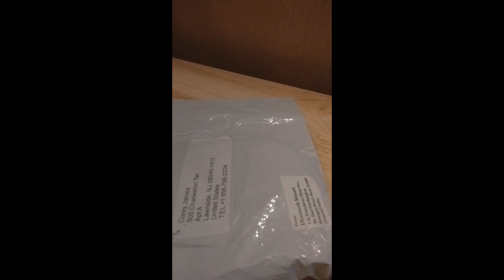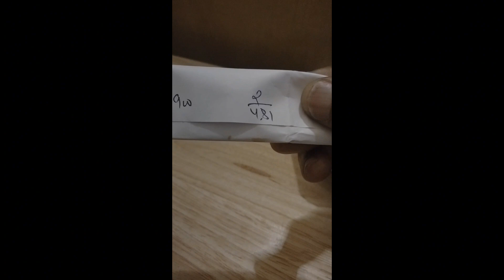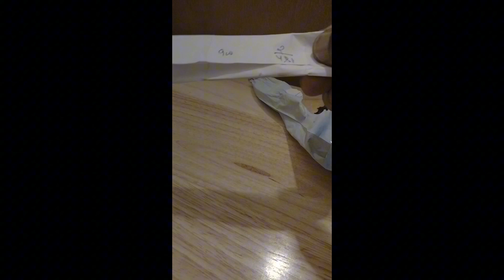9mm moissanite stones vvs1 quality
moissanite vvs1 quality stones